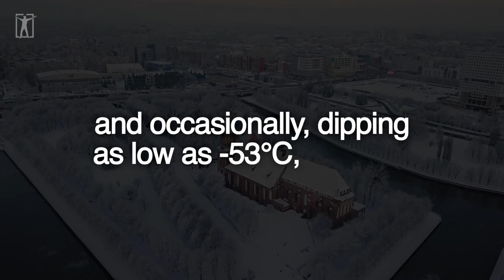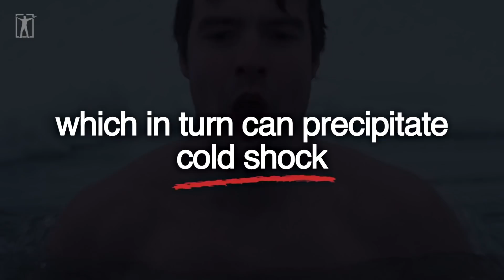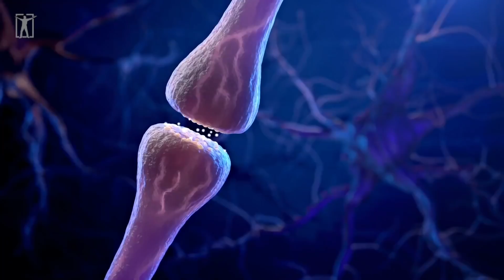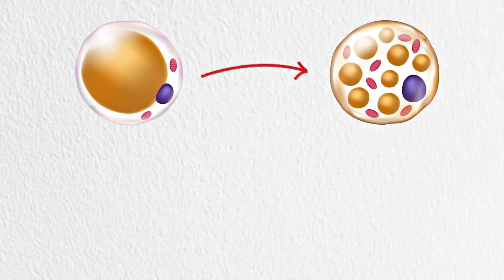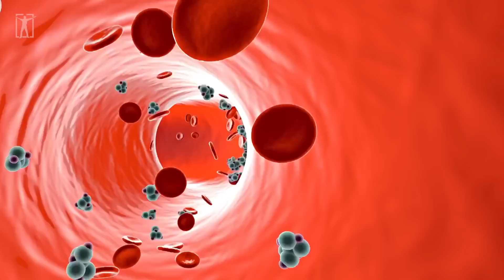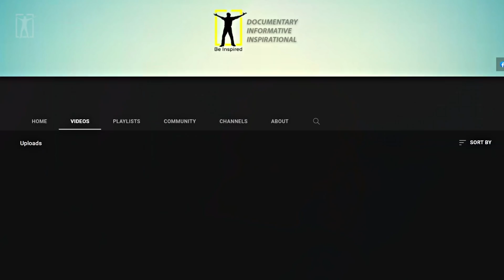(-53°C / -63°F) A Morning Routine in The Coldest City on Earth (the power of cold)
The power of cold w/ Dr. Andrew Huberman, Dr. Craig Heller.
Motivational Clothing Brand.

►Footage licensed through:
Videoblocks

Dr. Craig Heller